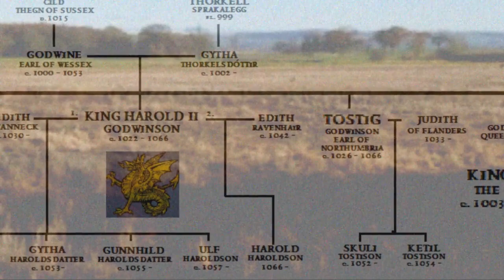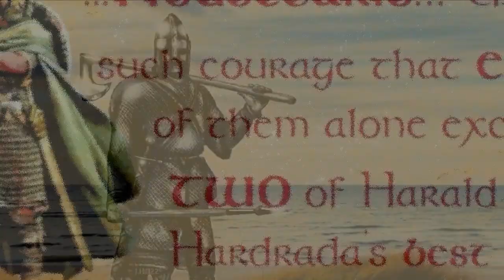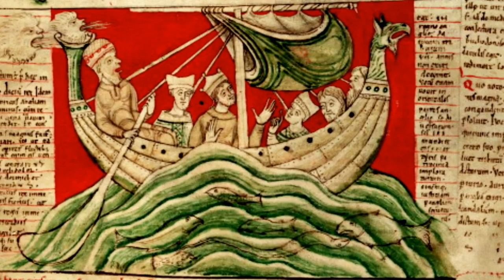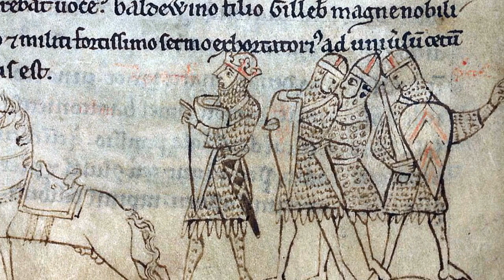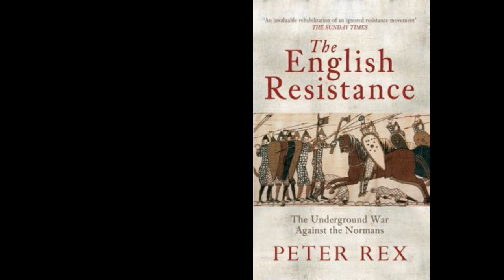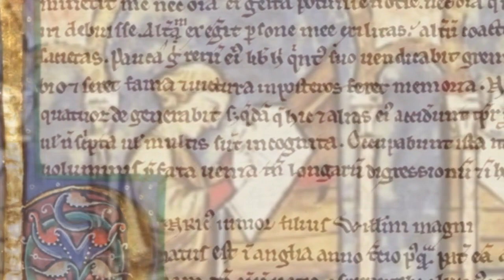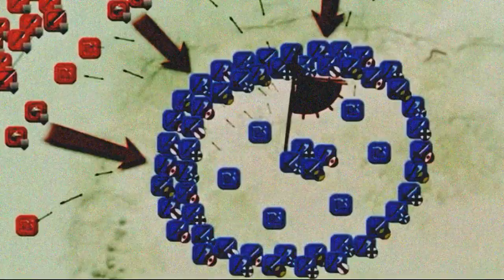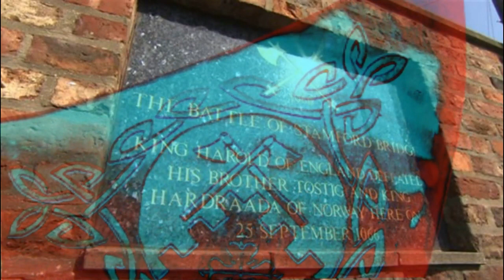Viking warrior on a bridge, 1066.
Legend has it that one lone, giant viking on a bridge near York held up king Harold Godwinson's entire army, slaying many men before finally being killed himself. Or did he?

The English crossed the bridge and the real battle with the Norse invasion army began. Anglo-Saxon Housecarls vs Viking Berserkers.

The bloodbath lasted all day and by sunset over 90% of the veteran Norsemen were slaughtered. It depleted Harold's army to the point that it was sorely weakened when the Normans faced them only 3wks later...

0:00 Viking invasion official story
5:40 What Primary sources say
(Heimskringla, Anglo-Saxon Chronicle, Henry of Huntingdon, William of Malmesbury, Michael Wood, R. Allen Brown, Peter Rex, Frank McLynn, Ian Walker, Michael Blunden)
14:30 An examination of angles and numbers
15:25 This author's likely theories
20:19 Likelihood of a single hero?
21:09 A martial artist's opinion
22:06 Elite Housecarls